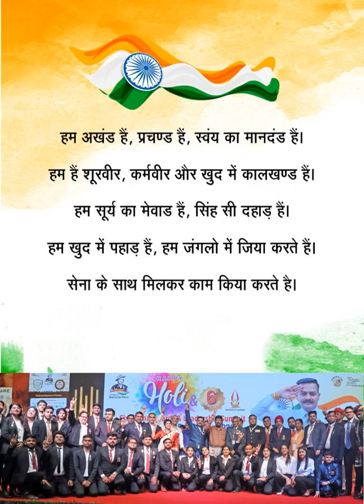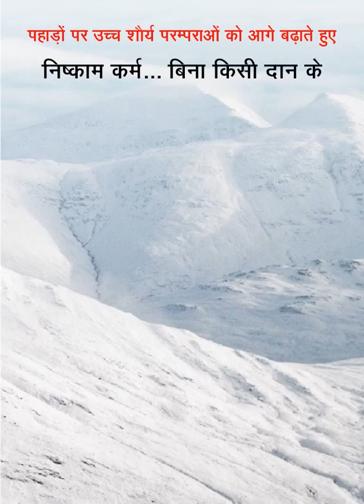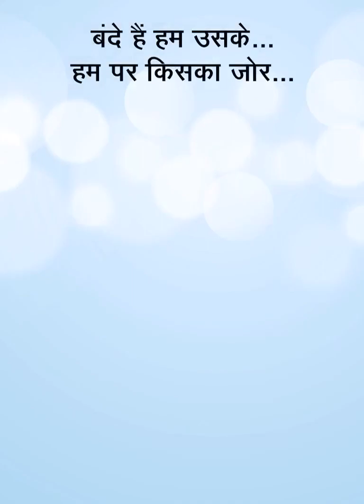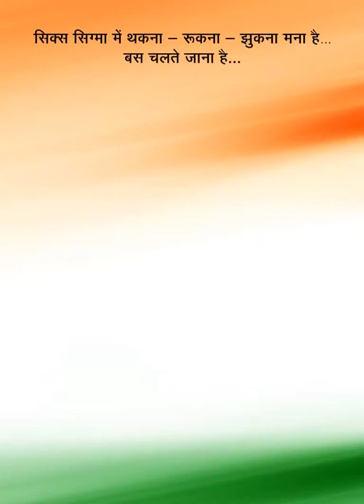19th Anniversary - Six Sigma Healthcare, Delhi